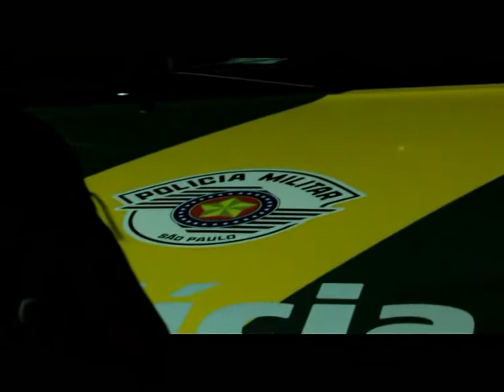TOR em ação na Rodovia Anhanguera em Pirassununga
TOR em ação na Rodovia Anhanguera em Pirassununga 27/05/14